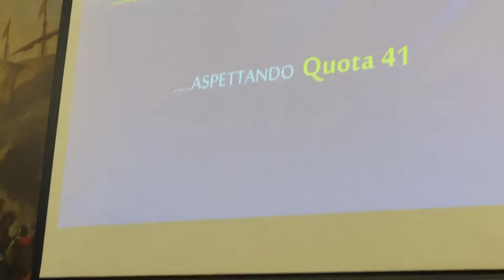Quota 100, il Ministro Salvini in conferenza stampa